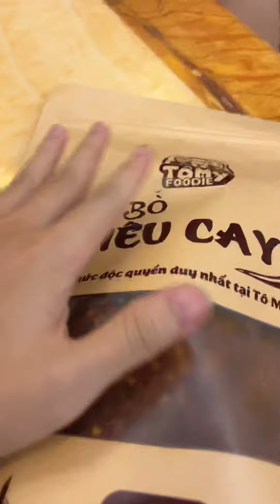Ăn thử hàng khô bò có doanh thu 100 triệu/ngày | Càn Quét Sài Gòn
Các bạn có thể đặt trên shopee hoặc tiktok Tô Mì Foodie nha.